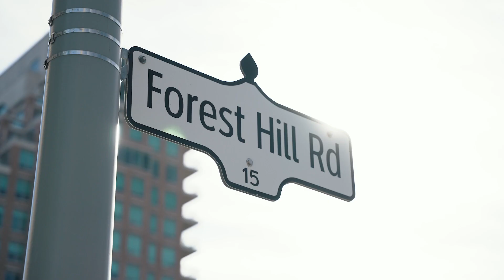Forest Hill Private Residences Demolition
We're excited to announce that demolition at the Forest Hill Private Residences has officially begun! Follow along for more project updates and register to book your private appointment